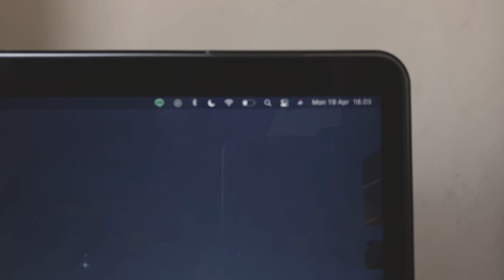"Tenang"- Yura Yunita ( A Short-choreographed film)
Made a little project with my friend. Hope u all like it!
a super inspirational dan masterpiece by the one and only @YURA YUNITA 🖤

Follow our thoughts:
Daphney AKA the dancer : bernadettedaphney
Twitter,clubhouse,Instagram: Nathanenoo